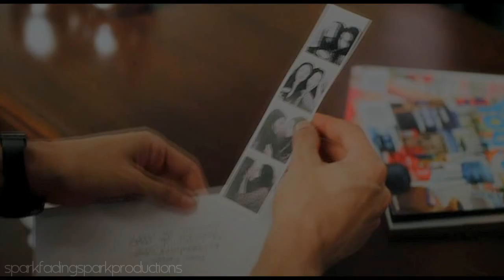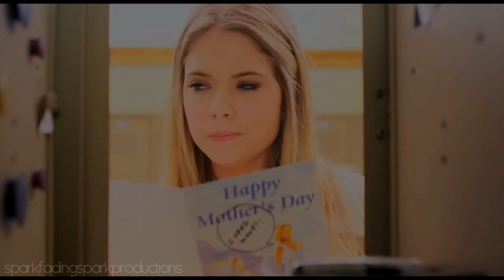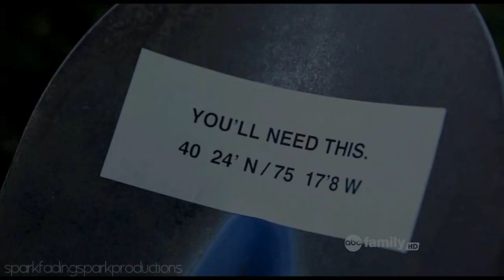time is running out (pretty little liars)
SONG; time is running out by muse

This video is a really weird love-hate one for me. It's such a different editing style for me at the beginning because I really kept to the beats which was a bit different for me, I usually keep the the lyric timing, and because it's such a fast beat it's alot of work. And because of that and the fact that my computer is really old and dying, it took a long time to render (and then re-render when I realised I needed to fix a few spots!). But I really enjoyed making this, I don't do "general" videos very often as they're my least favourite (I love shipper-vids and character studies) but it was fun.

And I can assure you all, my next video will NOT be a Pretty Little Liars video. I'm working on one right now that is a different fandom, so for those who aren't PLL fans, you might enjoy this show!